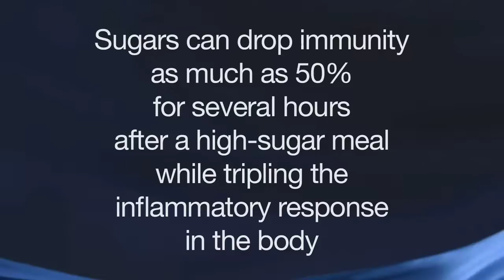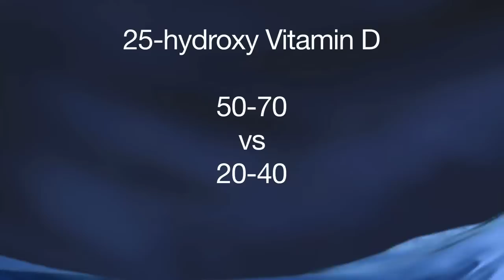Flu Shot or Not?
The dreaded and widely publicized 'cold and flu season' is here, a challenging test for our remarkable immune systems.  Does your immune system need the 'assistance' of the annual "flu shot" to battle the flu that seems to run rampant through your children's school or your workplace?  Join me today on LivingFuelTV for an information-packed two minute episode.  We'll explore why there is a cold and flu season in the first place and the protective role of Vitamin D3.  You'll also learn safe, natural, powerful, and needle-free defensive strategies to protect yourself and your family.